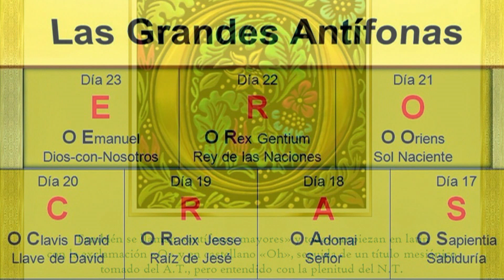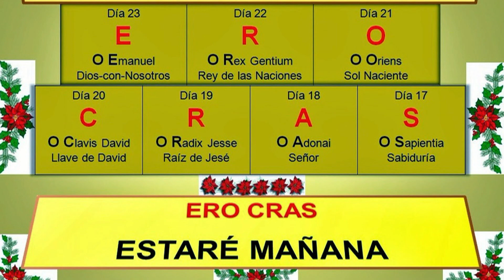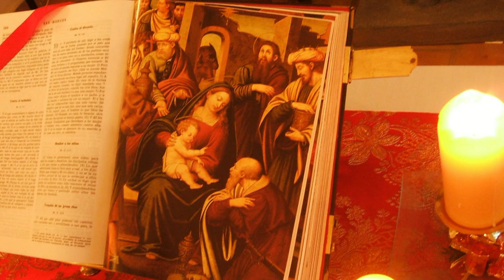Catedral de Buenos Aires. Solemne Anuncio de la Navidad día 17 de diciembre ANTÍFONA OH SABIDURIA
Catedral Primada de Buenos Aires
Voz del Padre Alejandro Russo
Rector de la Catedral Metropolitana de Buenos Aires